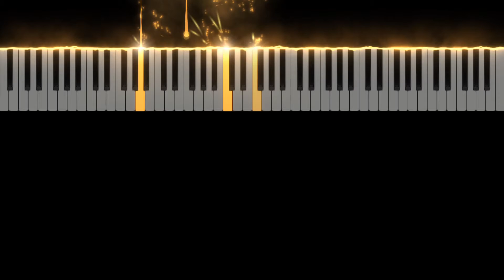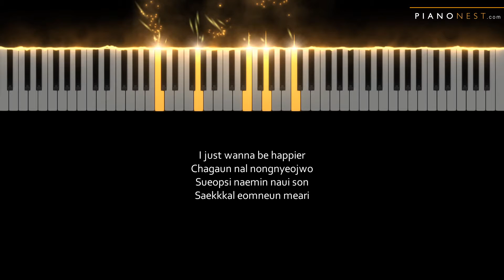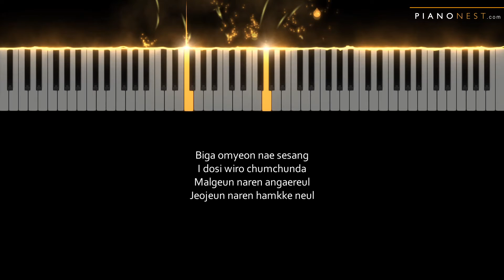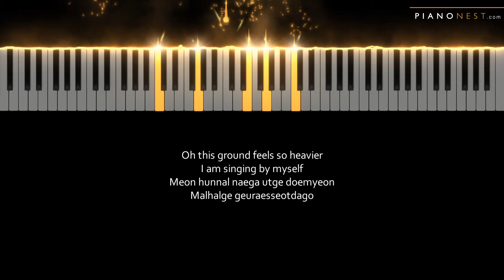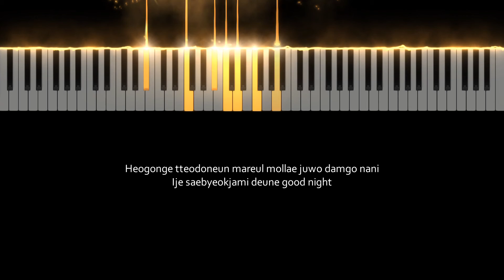BTS - Blue & Grey - LOWER Key (Piano Karaoke Instrumental)